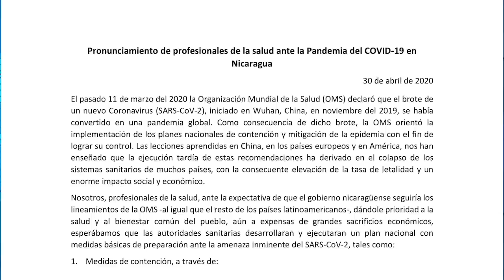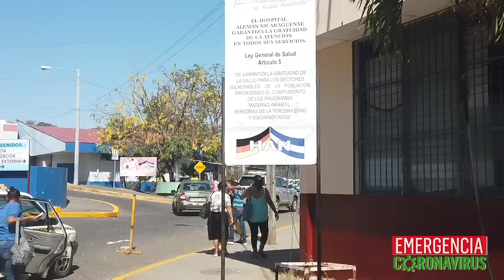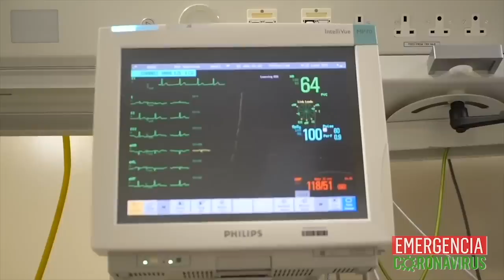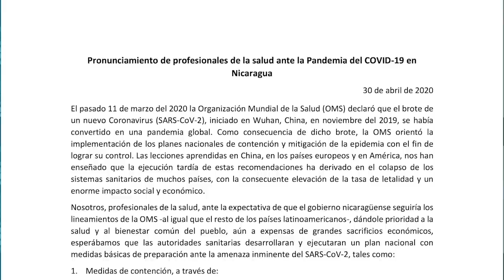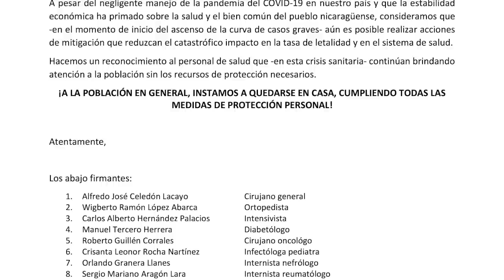Médicos: Brotes de Covid-19 desbordan al régimen de Daniel Ortega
Tres médicos brindan sus perspectivas sobre el silencio oficial, la estrategia del gobierno ante el covid-19 y sobre las proyecciones de la pandemia.